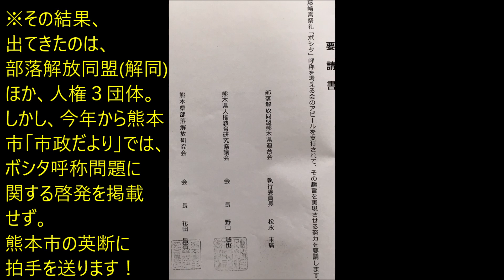R1(2019)9/16(月・祝)(31)リルファ、ボシタを取り戻す運動【ボシタ祭り】(参道「左」カメラ)・飾馬JR燕會